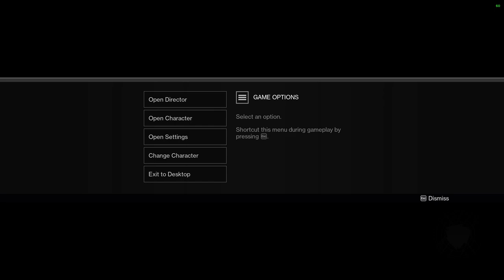Destiny 2: the Message | Mission 6 | Final Shape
The lost sector mission! I honestly think this mission was good only because of the added cutscene other than that it was okay.

Also make sure to check out my second channel if you're in the mood for some non destiny 2 related content! we're currently finishing up Armored Core 6 and Remnant 2 and we'll be starting palworld as well!